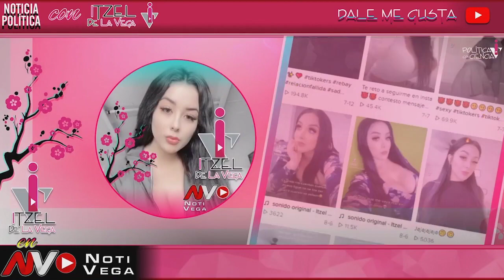NO AGUANTA NADA ¡SE PONE A LLORAR COMO MAGDALENA! SE QUEDA SIN ARGUMENTOS QUE VERGUENZA